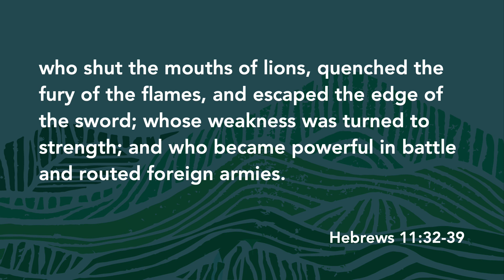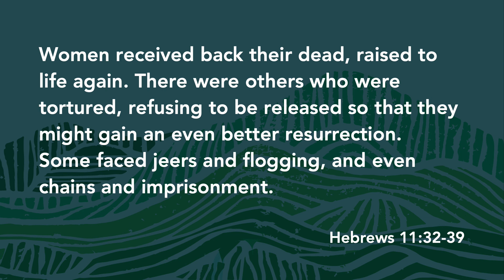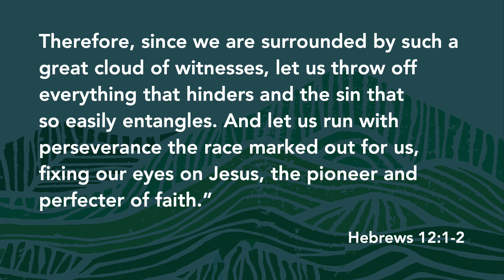PIONEERS - Pressure - Stephen DeFur